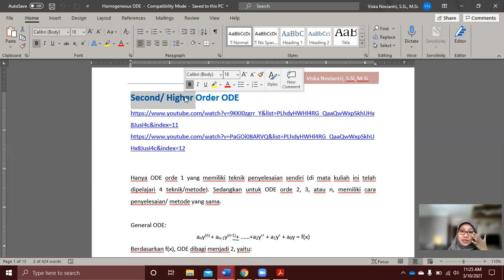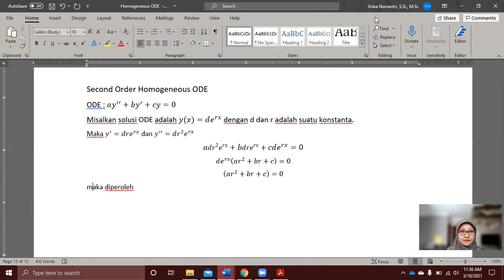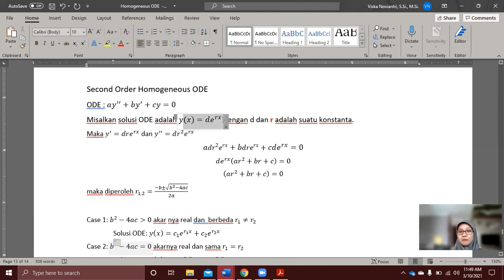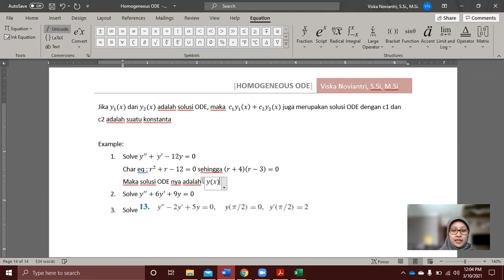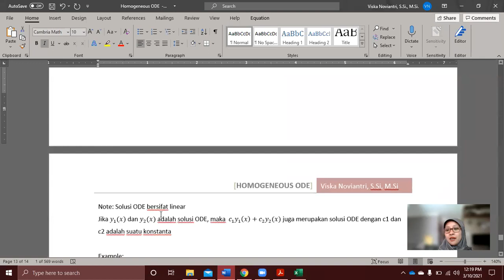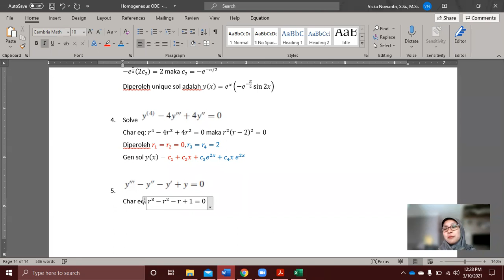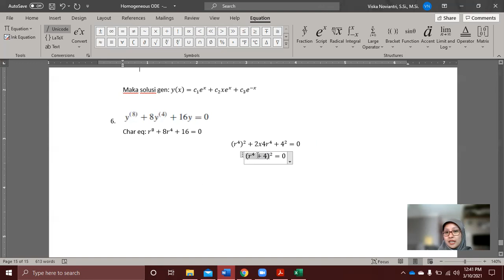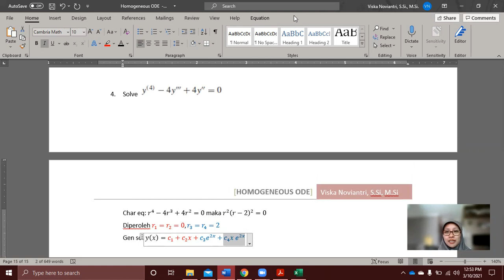Homogeneous ODE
Vicon 10 Maret 2020